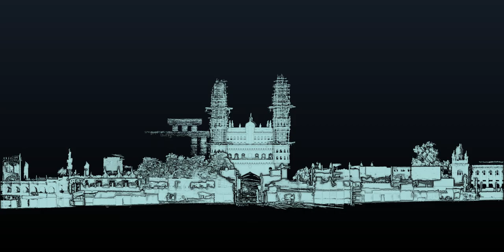Charminar heritage site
The Charminar scanned with Kaarta Stencil